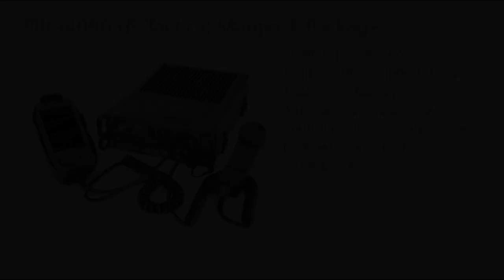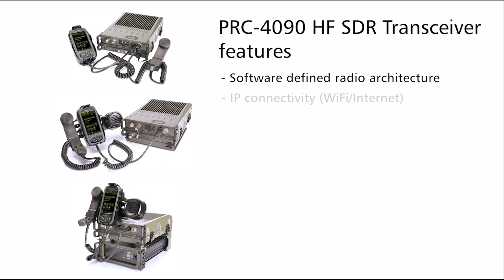Barrett PRC-4090 HF SDR Transceiver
The Barrett PRC-4090 HF SDR Transceiver is the centerpiece of the Barrett range of tactical HF communications equipment. It combines Software-Defined Radio technology with the intuitive “ease of use” that has become synonymous with the Barrett name.